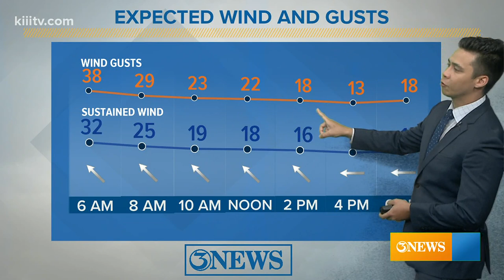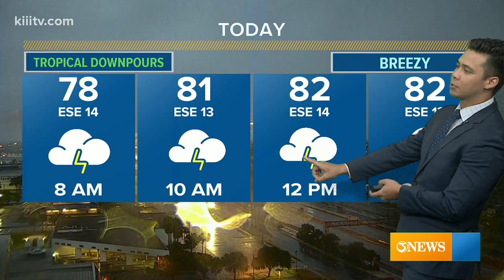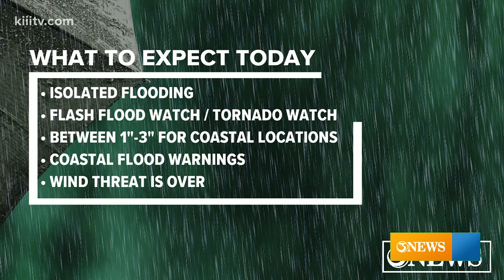Ryan Shoptaugh KIII South Texas Weather Forecast 07-26-2020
Scattered tropical downpours continue through the end of the weekend. Some coastal locations and roads may be closed to impassable.